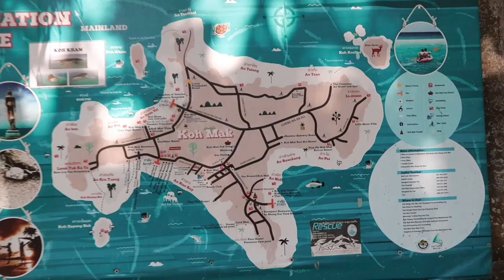A SLICE OF PARADISE ON KOH KHAM | THIS IS INSTAGRAM ISLAND! | TRAVEL VLOG #45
Koh Kham is, without a doubt, our favourite spot in Thailand. It's a teeny tiny island about a kilometer from Koh Mak, and it's only a 10-minute boatride away.

Koh Kham is pretty much paradise! It's is insanely beautiful, and there are two perfect white sand beaches. The only real problems are that you cannot stay there overnight and that the maintenance fee is a little high at 200 baht per person. Other than that, Koh Kham is perfect. A little slice of paradise!

Also – if you're all about taking the perfect photos for Instagram, this is THE place to go.

Hi there! I'm Anne-Li – Danish girl, globetrotter, travel vlogger, blogger and digital nomad traveling the world with my partner in crime and long-term boyfriend Mathias. Spending a month in Budapest every summer taught us that traveling does not have to be expensive and that slow travel is the way to go – for us. We have been traveling full-time since September 2016, and we usually base ourselves in one place for at least a month or two. This way of traveling is not only budget friendly – it also means that we can take our time and really explore and enjoy the place we're in. We eat local food, shop at local markets, meet local people and enjoy experiencing different cultures – all the while seeking out the best wifi and exploring everything there is to explore. Everyday is another adventure, and we’d love for you to be part of it!

Let's go!

Clueless Kit – Outset (feat. Køra)
Matt Fella – Miami Nights
Shane Euston – New Day
Del & Rabae – Faith
Dyalla – Only